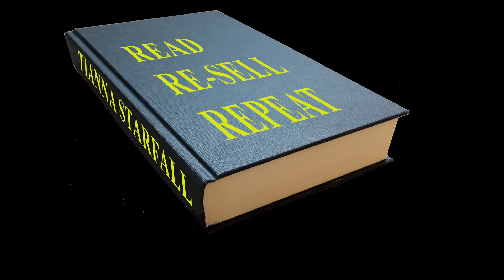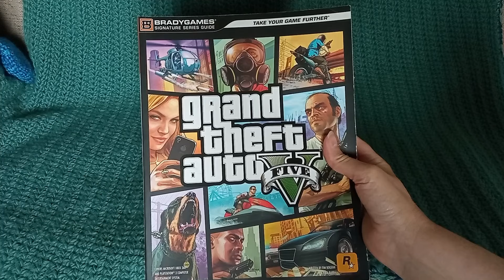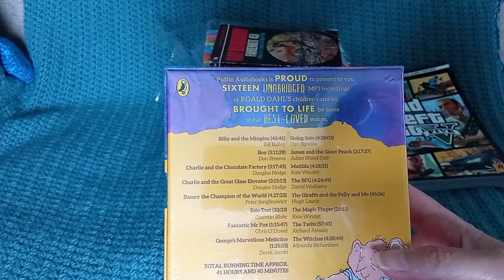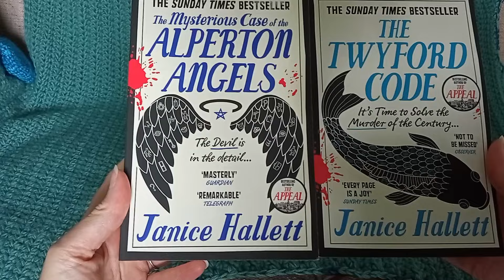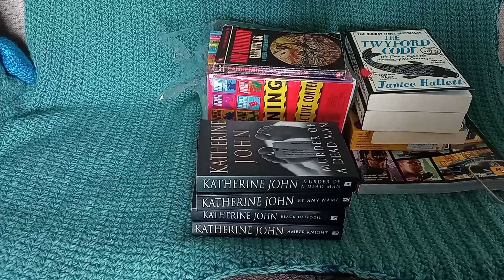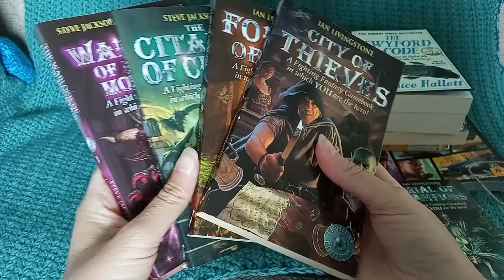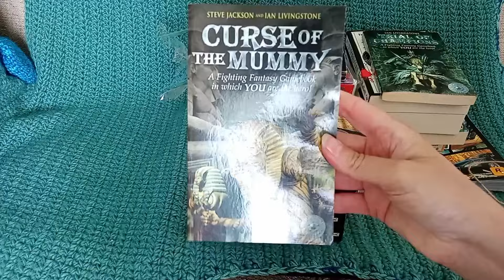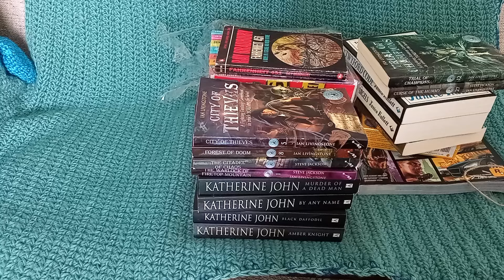Car Boot Book Haul -and some more eBay sales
I buy bargain books from charity shops and car boot sales to read and then re-sell on eBay.  This is a video of a car boot book haul filmed in early August 2024 and includes some book sales at the end.